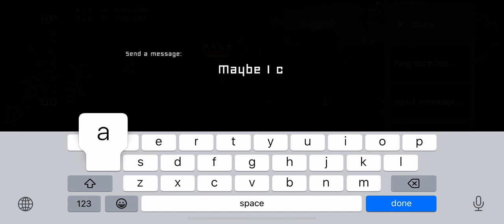Block Fortress War. Experimentation episode 6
In experimentation episodes I try to find new things. Frogster wanted to know if Brute units could become more powerful from chargers. They can if the regular unit charging method is used. And while they are very powerful it takes a long time to setup so this probably doesn’t have any practical use. I didn’t use headphones this time so that’s why text buttons made sounds. Also I have no idea why the game froze at the end.